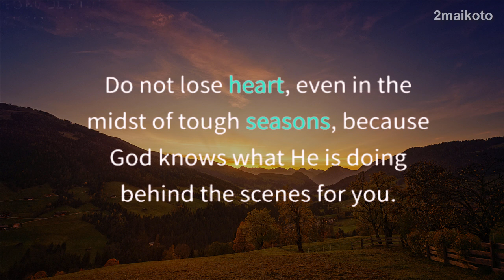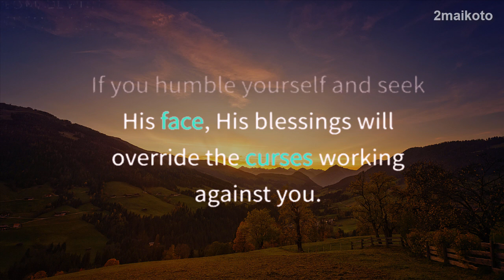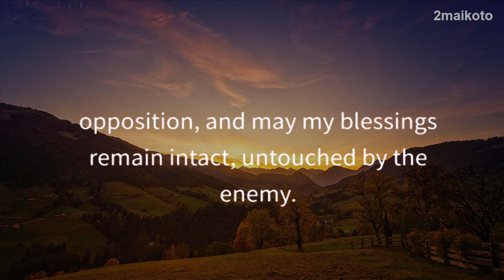God Says: I Will Be Sad If You Avoid Me Again | God Message For You Today | Loving God Daily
God helps
Godly quotes
Bible Quotes
God Message Tarot
Financial abundance
Angels message
Jesus message
Godly quotes
Faith quotes
Universe message
Angel message
God Message For You Today
God says
Positive life affirmation
Lord Helps
Jesus quotes
God
God message
Jesus
Jesus message
God messages
Urgent message from God
Jesus says
Angel Signs
God msg
Angels message
Universe message
Money miracle
Life quotes